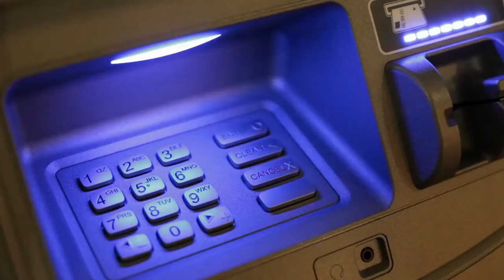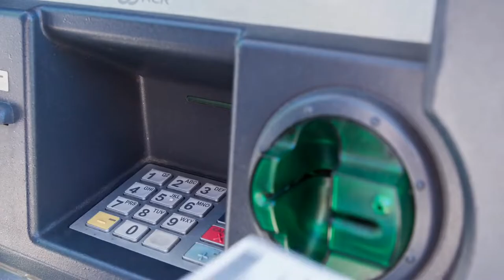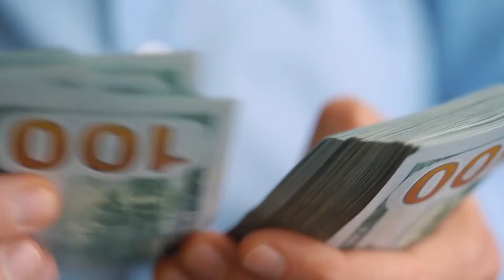Inside The Billionaire Lifestyle Of The Dubai's Richest Family.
Inside The Billionaire Lifestyle Of The Dubai's Richest Family.We show billionaire lifestyle  to give you motivation for 2022. Luxury lifestyle videos  is the best way to get inspired and motivated to create billion dollar wealth. Life of a billionaire is full of beautiful women and fast cars. success is living a billionaire life with motivation, to make 2022 the best year of your life!